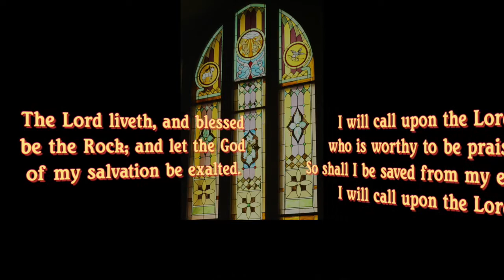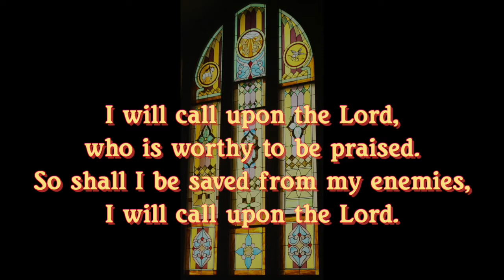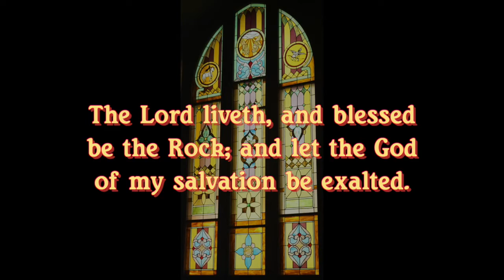I Will Call Upon The Lord, congregational singiong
by Michael O'Shields